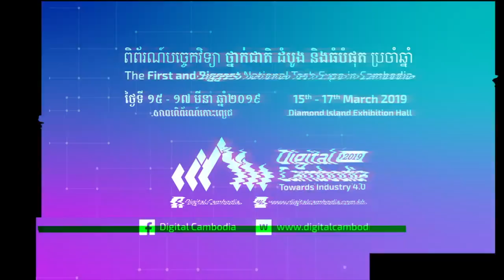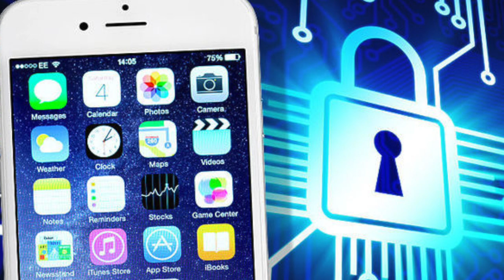ក្តៅក្តៅពេលព្រឹក #54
លោកអ្នកអាចគាំទ្រខ្ញុំតាមរយៈ ការឧបត្ថម
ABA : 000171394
Paygo : 22117
Wings : 01696184